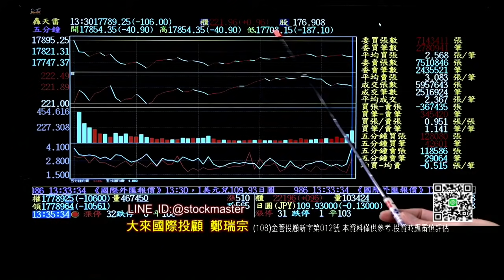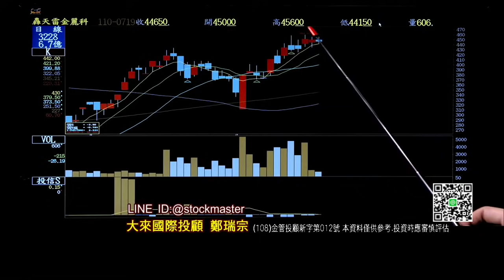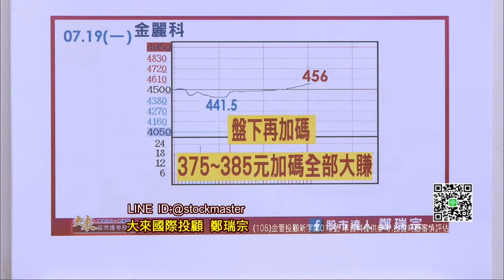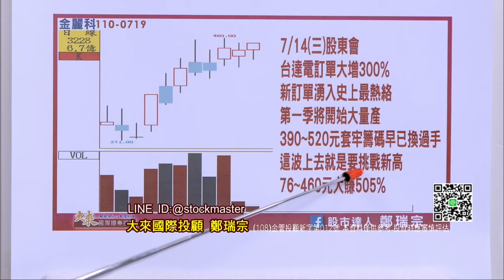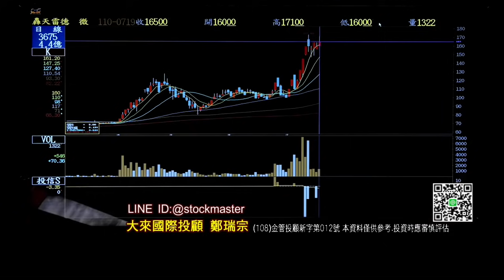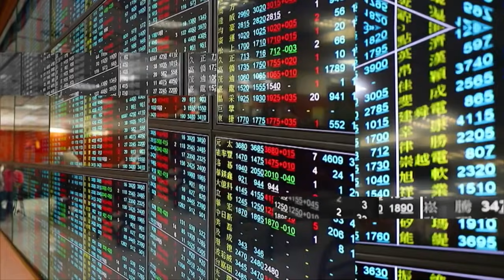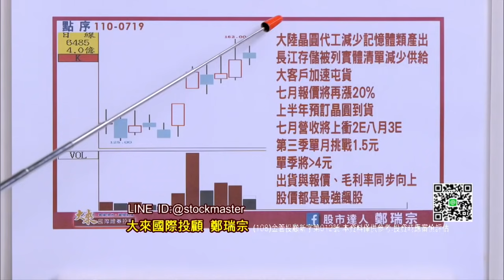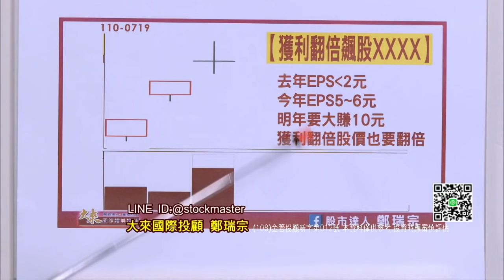台股→輪動架構：要把握翻倍再翻倍的機會 ~ 【股市達人鄭瑞宗】 0719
金麗科 TAPE OUT

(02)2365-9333